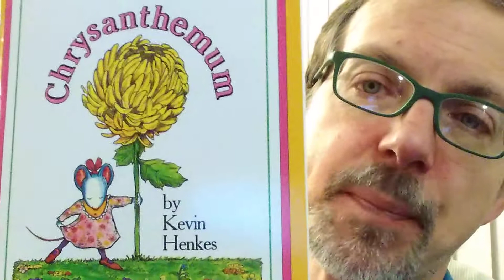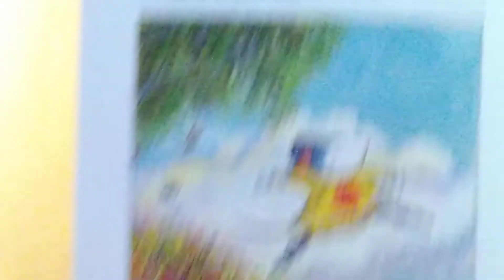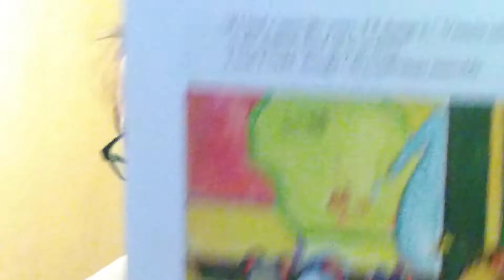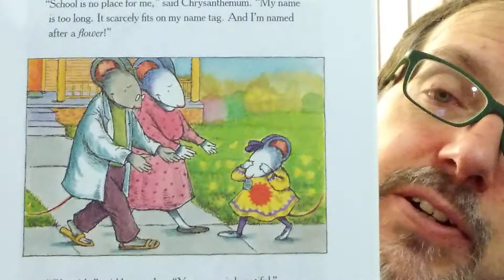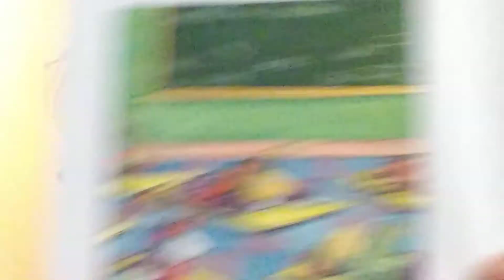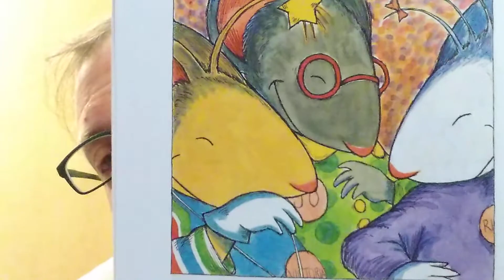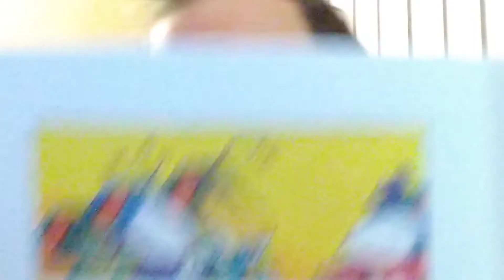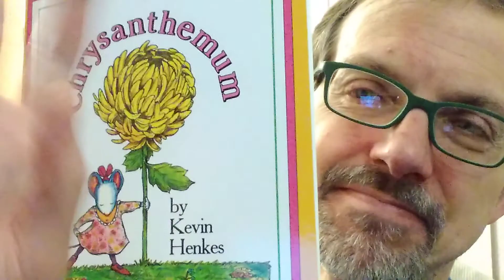Read Aloud to the Crowd: Teacher Appreciation Edition: 01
Keven Henkes showcases a teacher who lifts "Chrysanthemum" up when she is feeling down in this classic from Scholastic Books.